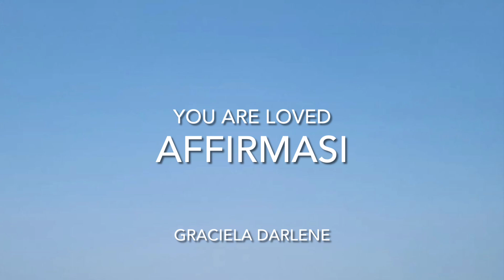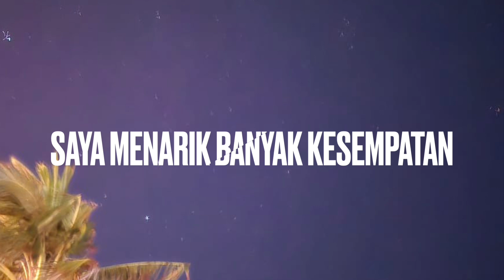Affirmasi untuk kesuksessan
Apa yg dimaksud dengan sukses?

Sukses adalah proses

yuk kita sama sama belajar dan berproses menuju sukses